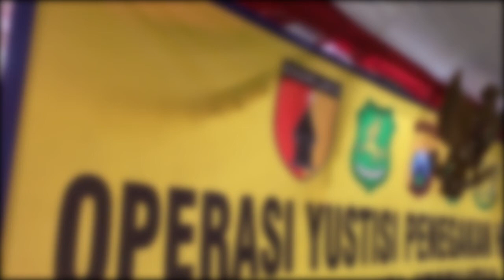OPERASI YUSTISI PENEGAKAN HUKUM PROTOKOL KESEHATAN